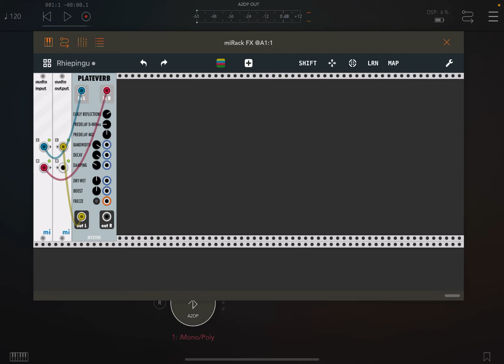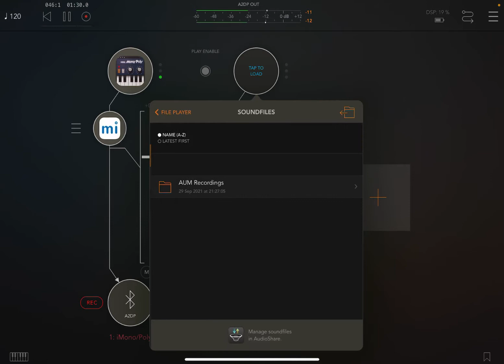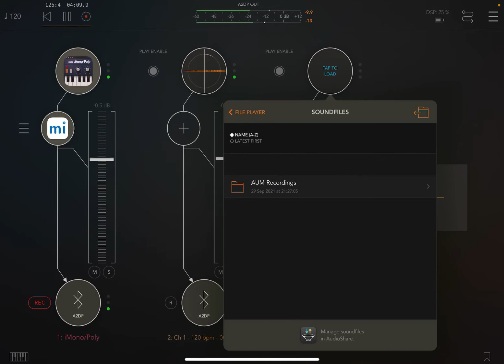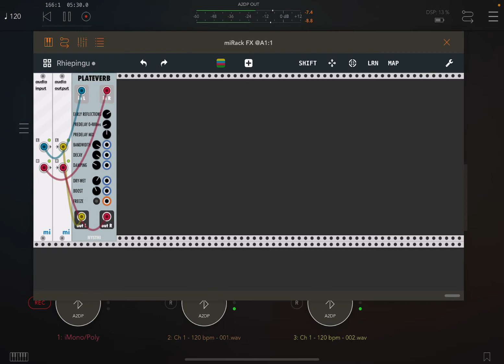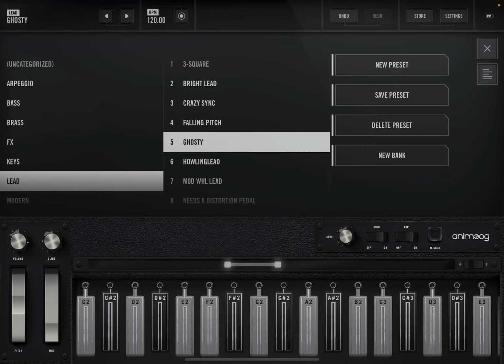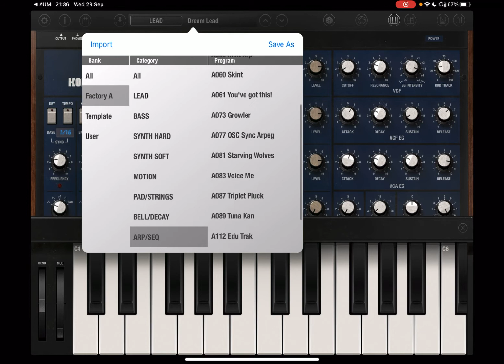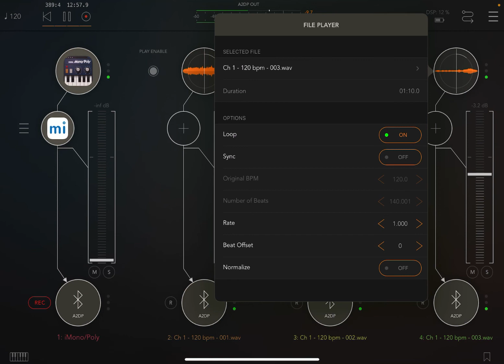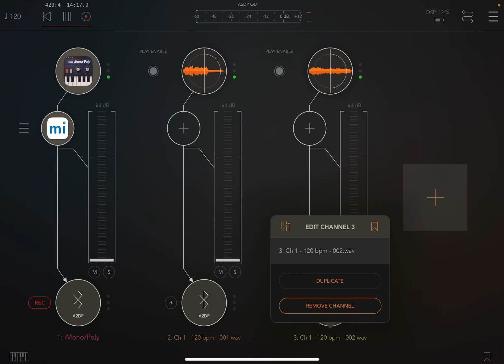Paul Mitchell - AUM Ambient Improv Ep 001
I’ve recently started looking at how to improvise larger pieces of work on the iPad. I started layering loops on top of each other in AUM, and thought it could work.

This is my first attempt. A fully improvised piece made using soft synths and AUMm layering audio files in real time.

Let’s see where this goes.

Paul Mitchell also releases under the names Jackee and Meschi

TubeBuddy the best YouTube management channel on the interwebs